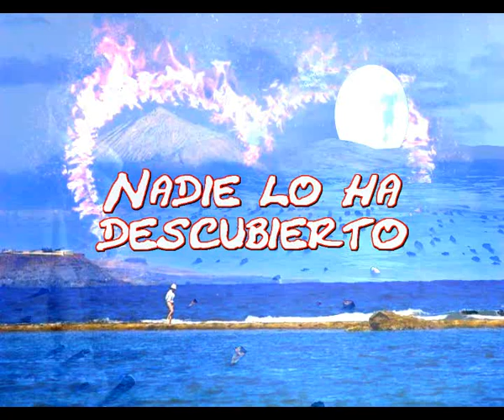Nadie lo ha descubierto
Es importante y mucho
El momento en que estas viviendo
Solo ese momento es cierto
Lo que vaya a pasar nadie lo ha descubierto

Fijate, hoy es ya viernes de nuevo
Como pasan los dias y las semanas
La vida corre y ni siquiera la ves correr
Se pasa tan de prisa que no llegas a creer

Es muy dificil programarse
El futuro no tiene fijesa ni seguridad
Hoy estas como un plato limpio y nuevo
Dentro de cinco minutos que pasara

Te van pasando los años
Pero en realidad el que va pasando eres tu
El que corre hacia un final irremediable
El que va dejando historia en su viaje

Es impresionante como cuando ni lo esperas
Te das cuenta de como te duelen hasta las ojeras
Como ya los pasos van siendo mas lentos
Como tus pensamientos se vuelven mas intensos